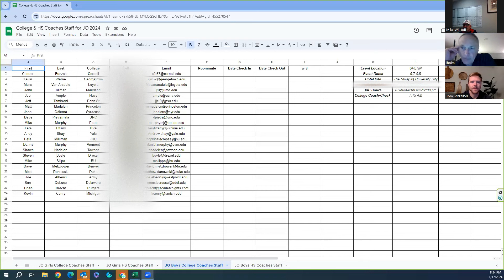Juniors Open Boys Recruiting Webinar January 17, 2024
Coach Brian Holman & Coach Tom Schreiber discuss with Juniors Open Boys the recruiting landscape.